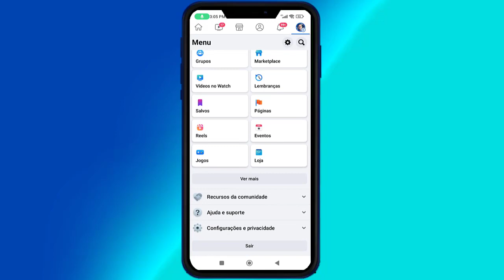Como Mudar o Nome no Facebook Pelo Celular?【Passo a Passo】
Nesse Vídeo, Você Vai Aprender a Mudar o Nome no Facebook Pelo Celular 😉.

APROVEITE QUE VOCÊ ESTÁ AQUI PARA APRENDER COMO MUDAR O NOME NO FACEBOOK PELO CELULAR  [NÃO SAIA SEM SEU PRESENTE]

Nesse vídeo você vai aprender o Passo-a-Passo Simples e Objetivo de Como Mudar o Nome no Facebook Pelo Celular.

Isso Ajudará Bastante o Canal, fazendo o Youtube exibir para outras pessoas que também estiverem buscando Como Mudar o Nome no Facebook Pelo Celular ! Você estará Ajudando Muita Gente por conseguirem Aplicar a Solução Passo-a-Passo …

ESSE VÍDEO TAMBÉM PODE AJUDAR A :

# como alterar o nome no facebook
# como trocar o nome no facebook
# nome facebook

Bom … Quero Finalizar esse Vídeo agradecendo pela sua visita e pela Visualização, Curtida e Comentário no Vídeo, bem como Sua inscrição no Canal! Isso mostra sua Gratidão pelo Passo-a-Passo que consegui aplicar vendo o Tutorial Como Mudar o Nome no Facebook Pelo Celular .

↪ Este vídeo é sobre :
Como Mudar o Nome no Facebook Pelo Celular,